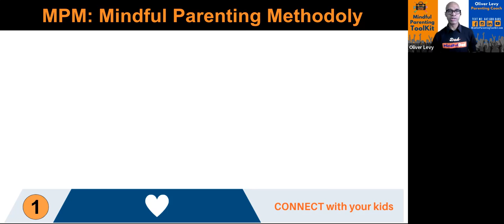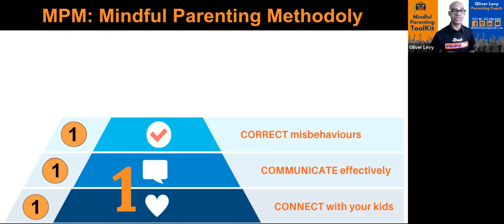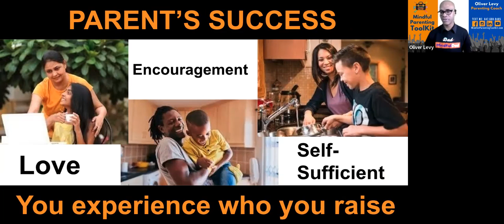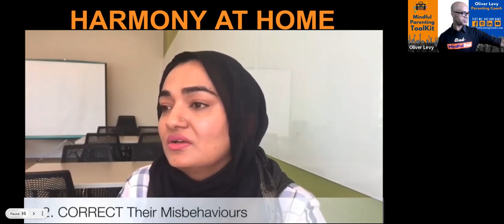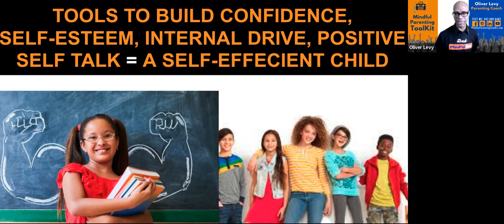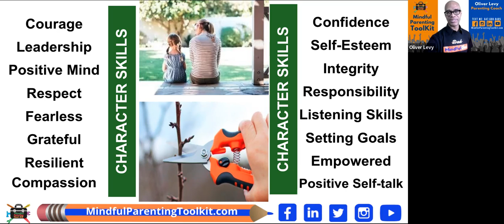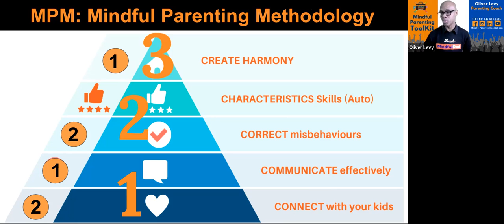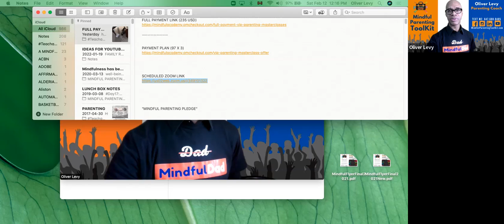KME Day 2 (Prt.2) Parenting Masterclass